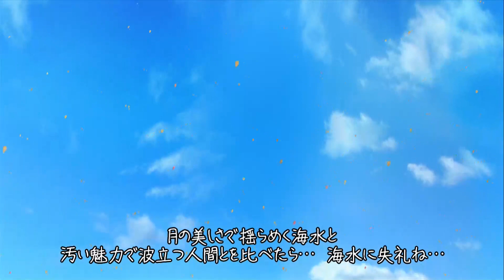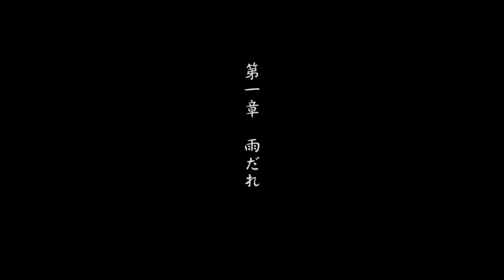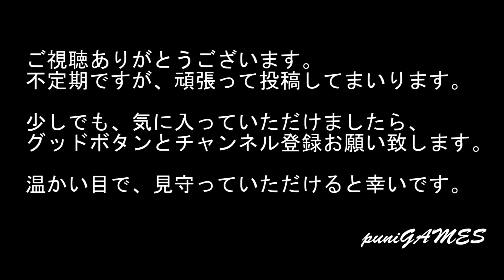【XBOX360】『トラスティベル ～ショパンの夢～』まるで童話の世界に迷い込んだ感じ